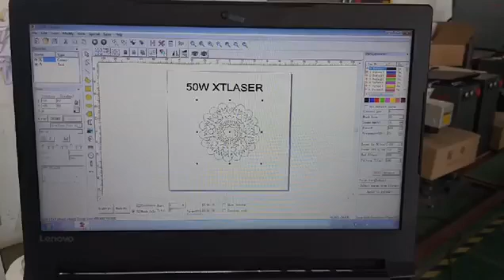50w fiber laser cutting machine for jewelry1